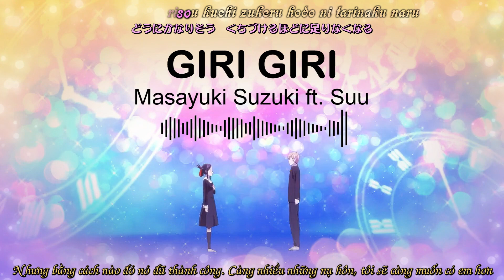(VIETSUB) GIRI GIRI - MASAYUKI SUZUKI ft. SUU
ANIME "KAGUYA-SAMA: LOVE IS WAR" SEASON 3  OPENING SONG
Song: Giri Giri
Artist: Masayuki Suzuki ft. Suu
Vietsub and Edit by: Ataru
* This video is not for commercial or money-making purposes.